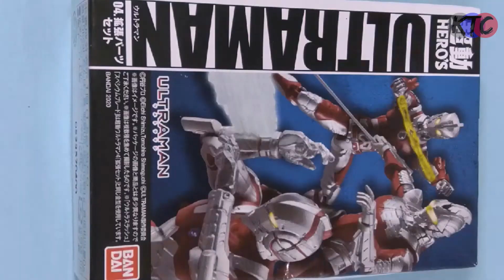Netflix (Candy Toy) Ultraman Review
Ken reviews Bandai Chodo Hero's Ultraman, based on the manga/Netflix series.